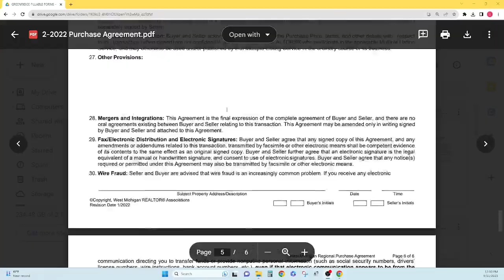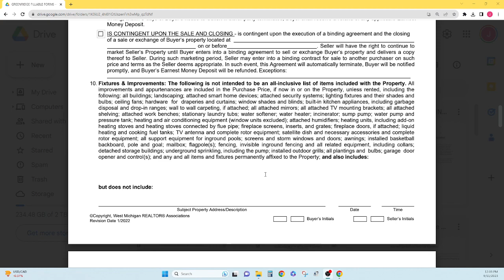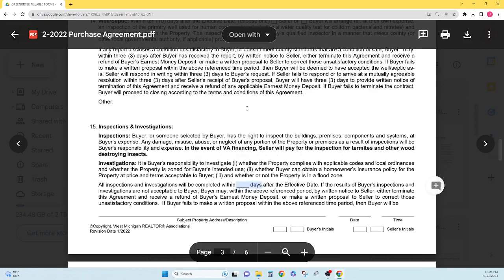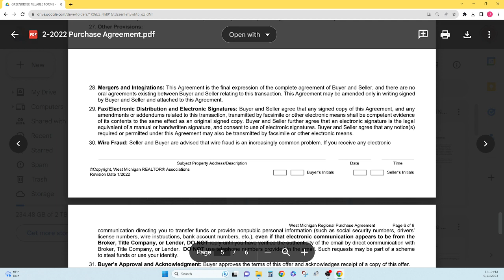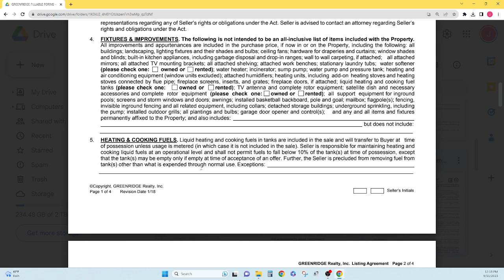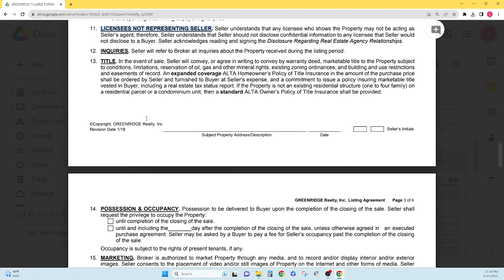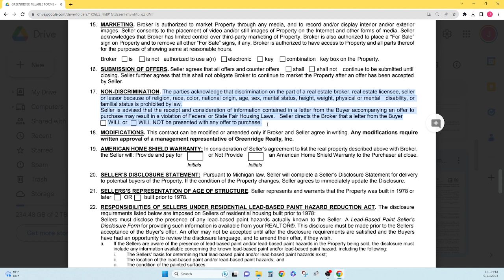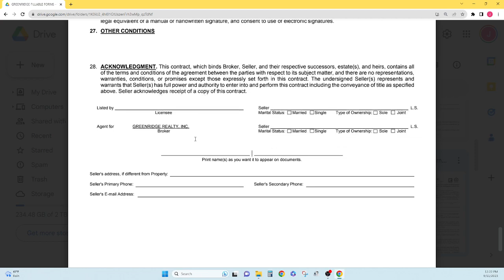A Guide To Michigan Real Estate Contracts, Including Tips For Success.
Are you navigating the complex world of Michigan real estate contracts? Whether you're a buyer, seller, or a real estate professional, understanding the intricacies of these contracts is essential for a successful transaction. In this video, we dive deep into Michigan's buy and sell real estate contracts, providing valuable insights, tips, and strategies to help you make informed decisions and achieve your real estate goals.